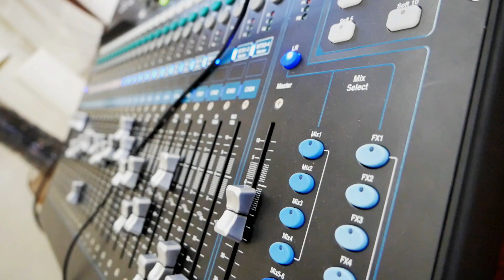Full Speed Vlog 119-God Never Wanted Slaves- Andy Hayner